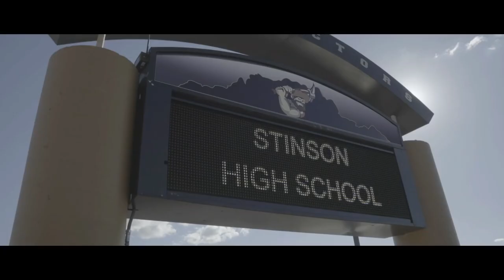the unheald (2021) thrilled si-fi | Hollywood movie explained in |movie explained in hind